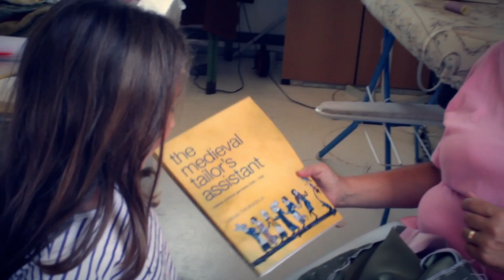Ago e Filo" cortometraggio sulle sarte di Murata Gigotti Coppito.......:la tradizione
La tradizione della sartoria di Murata gigotti coppito (aq )con le bimbe del campo estivo